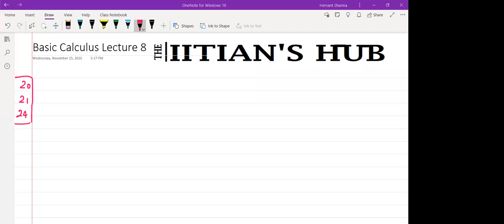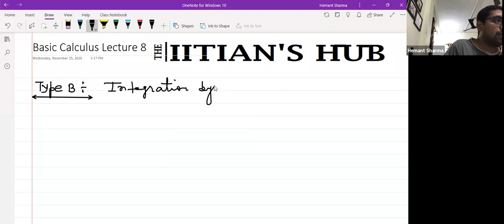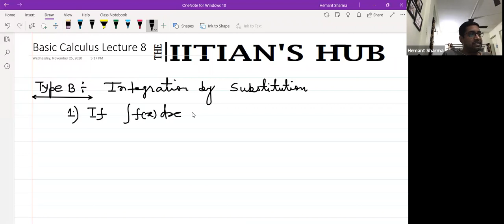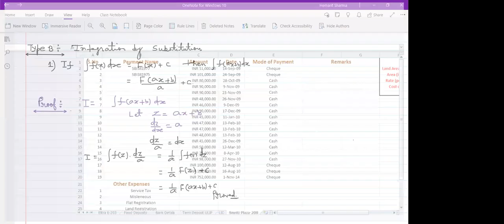Calculus for Physics,Lecture:-8,11th,Green House,Date-25-11-2020,By-Hemant Sharma